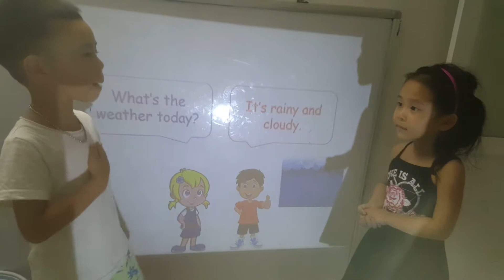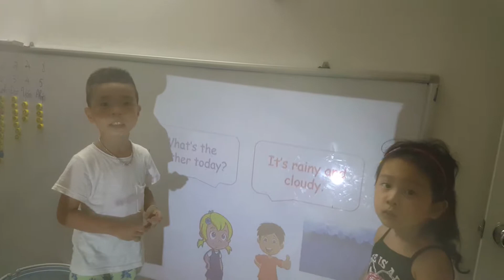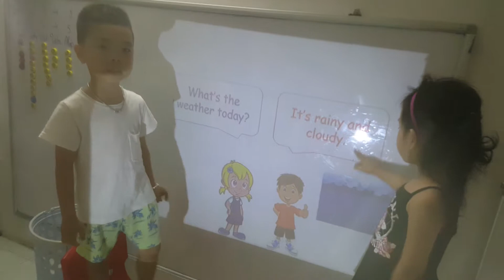Ball game - Pháp, Yến - Ms Jenny's class